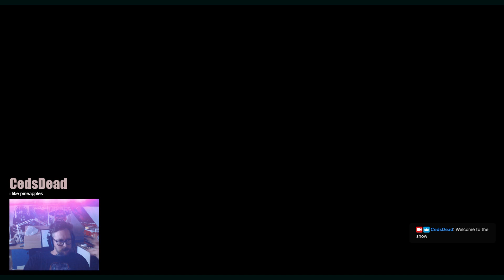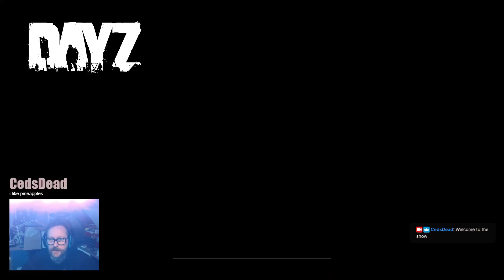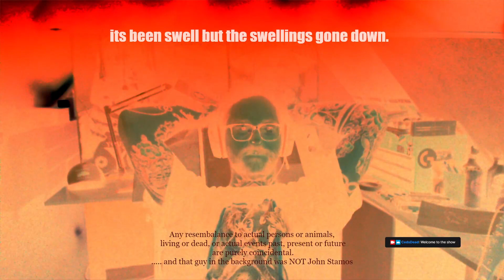Ep: 18 Starvation iminent? DayZ swe|eng survivor